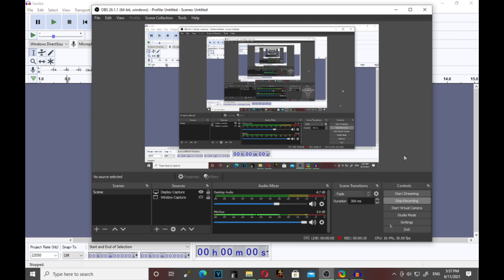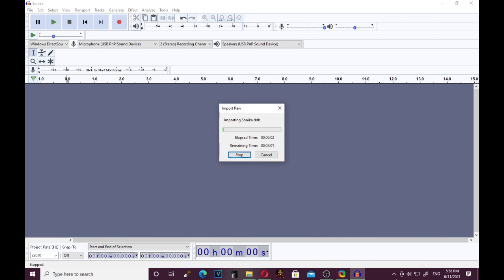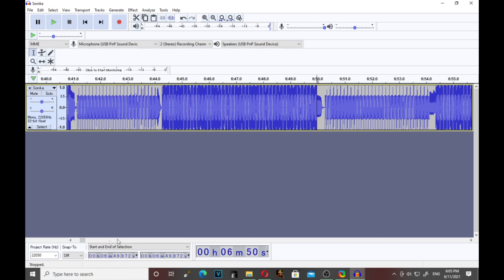How To Open A Vocaloid .DDB file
This tutorial is overdue, really.